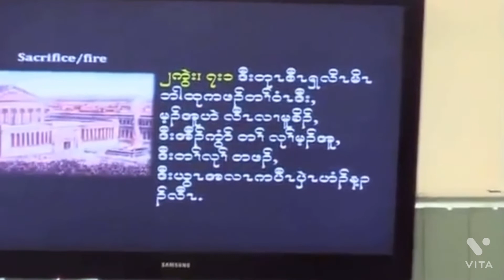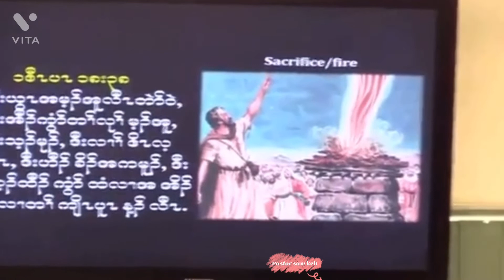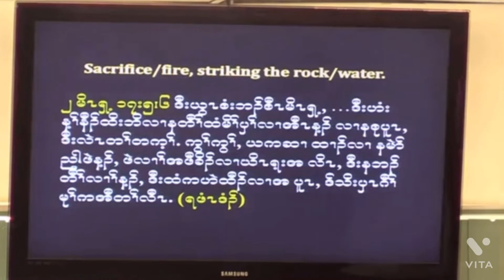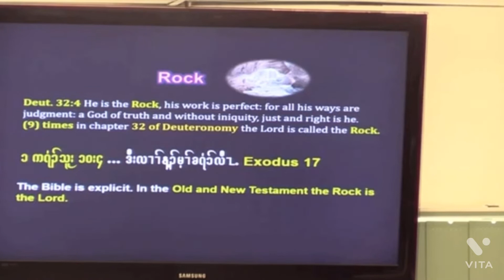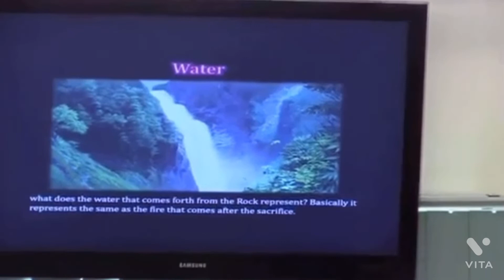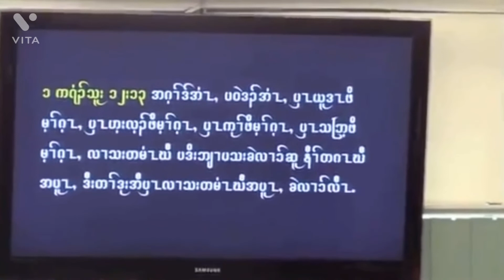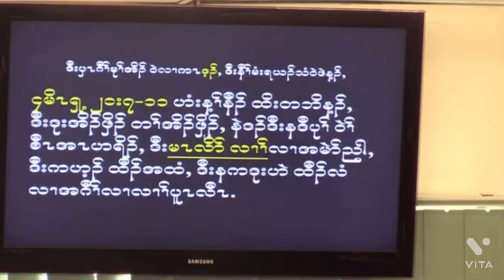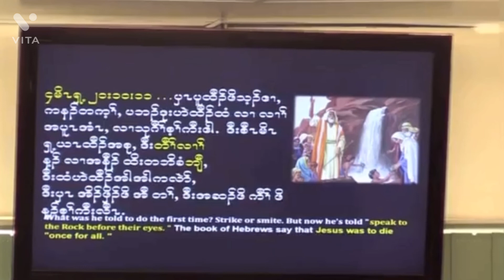Pastor saw keh, (The lord’s our rock )တၢ်ကစီၣ်အမုာ်( ယွၤမ့ၢ်ပလၢၢ်) - part ( 1 )